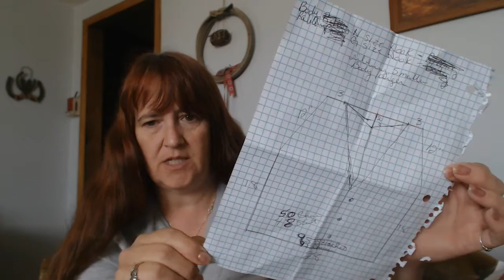SFF Take 2 Blog???